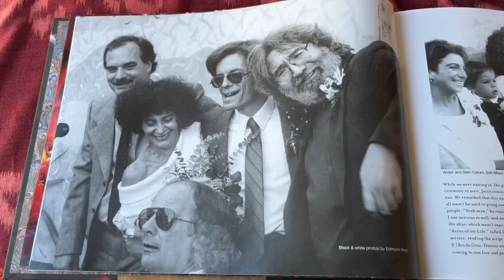Phil Lesh & Friends and other bands perform on revolving stage at Skull & Roses in Ventura